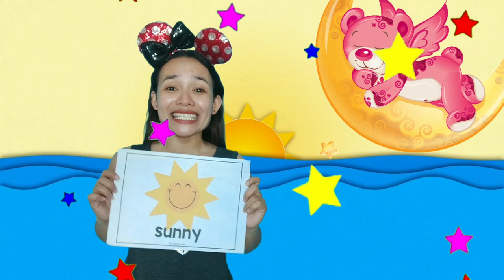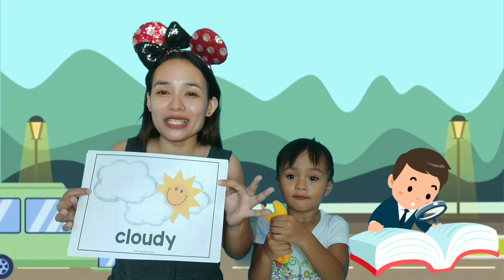Weather Weather ☁️🌡️🌞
hi there, hope you learn with our simple lesson

If you're a parent of a 3-5 year old, this will be the most important question you get asked all the time. "Will my child do well in school?"

Like all good parents, you are in fact a teacher and a mentor to your child.

But it's not always easy to keep them engaged, right? The truth is, these days, with so many distractions, children get bored easily. (I know because I'm a parent and a pre-K teacher and tutor.)

So here is something to reflect on:

At the end of the day, what do you want your child to learn?

The answer to that question varies among parents. But if you're like most parents, you wouldn't want your child missing out in school right?

CPLC-Online Learning is dedicated to ease your mind about your child's learning. Let's face it, Covid -19 is not going away soon and we will be stuck at home, and our schools closed.

Instead of wasting time at home, what should we do?

Think about it. We...are...stuck... at... home...and the only way to maximize time is to let our children do simple learning tasks everyday as we wait for the green light to signal us " It's time"; Everything is back to normal.

I will leave this here:

"Parents are teachers and home is a child's first and most important classroom." Hillary Clinton